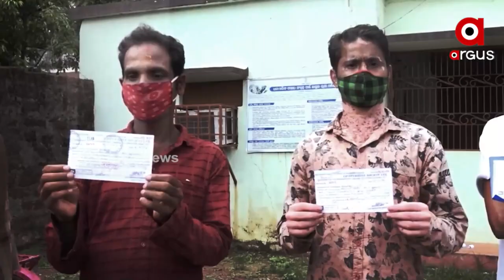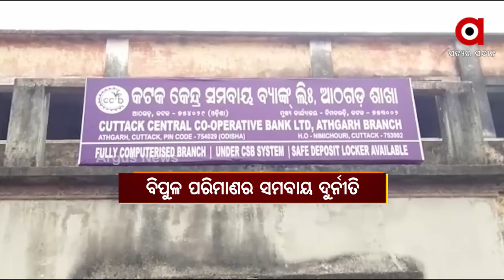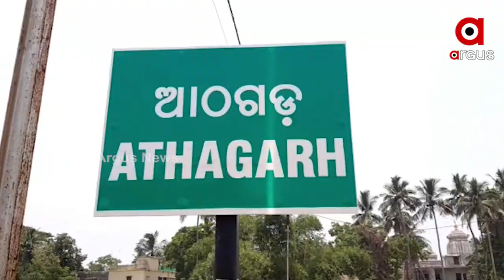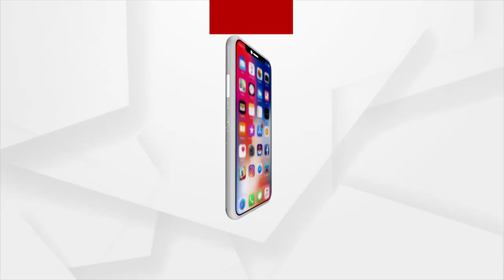ଏଥର ପଞ୍ଚାୟତ ନିର୍ବାଚନରେ ସମସ୍ତଙ୍କ ନଜରରେ ରହିବ କଟକ ଜିଲ୍ଲା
ଏଥର ପଞ୍ଚାୟତ ନିର୍ବାଚନରେ ସମସ୍ତଙ୍କ ନଜରରେ ରହିବ କଟକ ଜିଲ୍ଲା । ଜିଲ୍ଲାର ସମସ୍ତ ବିଧାନସଭା ନିର୍ବାଚନୀ ମଣ୍ଡଳୀ ଶାସକ ଦଳ କବଜାରେ ଥିବା ଚଳିତ ଥର ଏହାକୁ ଚେକ୍ ଦେବା ପାଇଁ ବିରୋଧୀଙ୍କ ପାଖେ ରହିଛି ପୂଳା ପୂଳା ପ୍ରସଙ୍ଗ । ୨୦୧୭ ପଞ୍ଚାୟତ ନିର୍ବାଚନରେ ଶାସକ ଦଳ ଭଲ ପ୍ରଦର୍ଶନ କରିଥିବା ବେଳେ ଏହାକୁ ଟକ୍କର ଦେଇଥିଲା ବିଜେପି ।